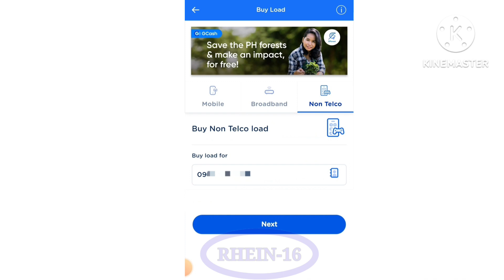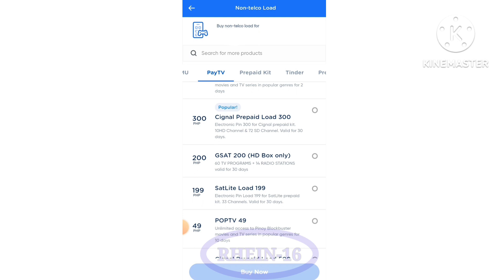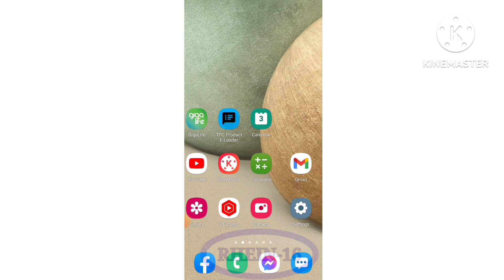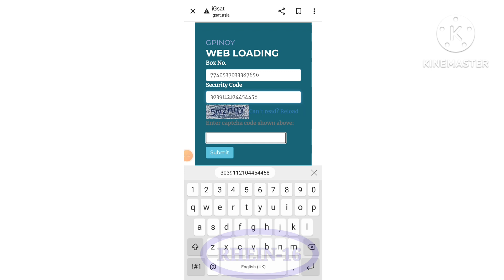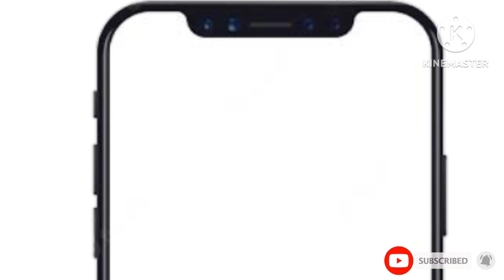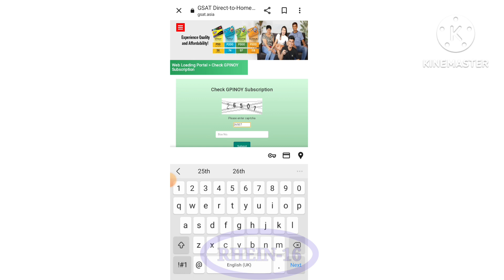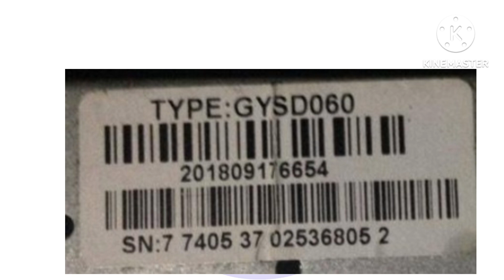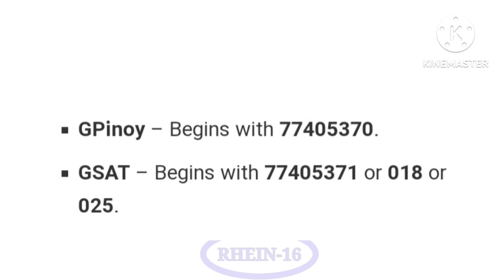How to Load GSAT GPINOY/HD Using GCash 2023 | Paano Magload ng GSAT GPINOY/HD Gamit ang GCash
In this video i will share to you on how to load GSAT GPINOY/HD UNIT using GCash thru IGSAT web loading tool and thru text meaage.